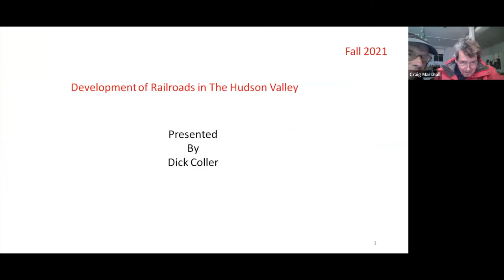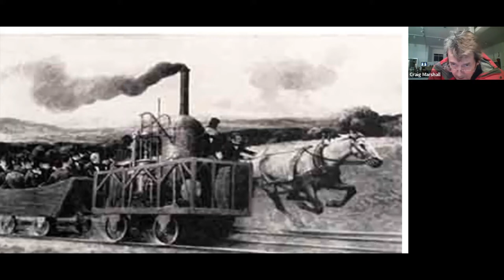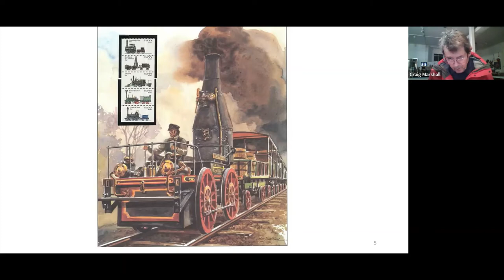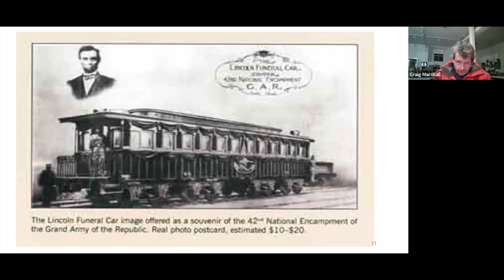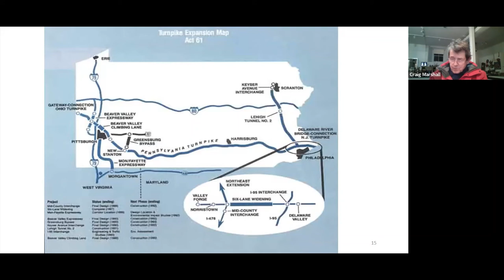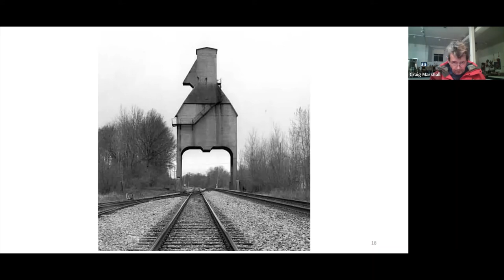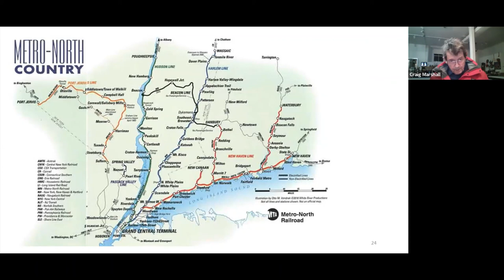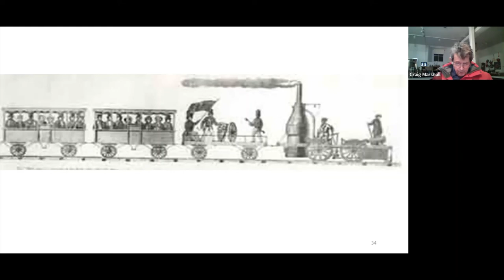Railroads in the Hudson Valley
Presented by Dick Coller, a longtime member of the Town of Clinton Historical Society and trustee emeritus.

Dick will present an overview of how mankind has compensated for the uneven distribution of natural resources.

For example, coal, petroleum, iron ore and building materials are mainly concentrated in relatively remote locations and must be brought to central utilization locations. This has always been a huge expenditure of labor and material, whether by water or animal-driven transport or railroads.